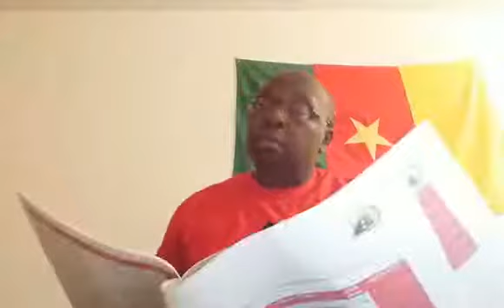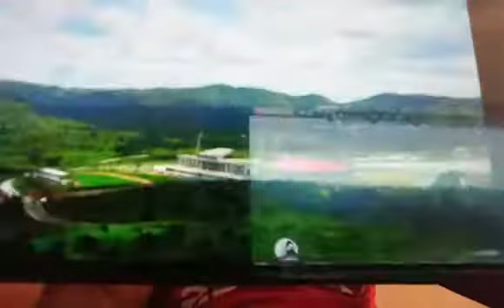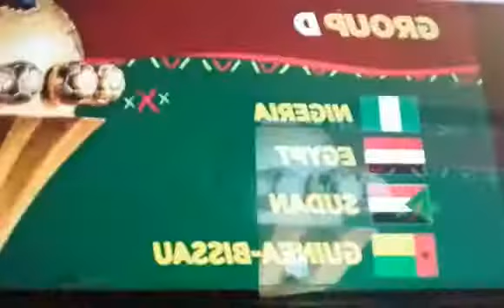27102021 CONSCIENCE CAMEROUNAISE POUR LE LIBERALISME COMMUNAUTAIRE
1 - nous attendons que les populations de Bamenda sortent marcher pour l'enseignant Mr FUNWI Blaise
2 - Décès de notre frère qui est allée faire la tombé de ces parents décédé il y a quelques années avant comment faire une tombe après plusieurs années ? Voici comment procéder
3 - soudan où sont les démocrates africains = une bande de corrompus où sont ils aujourd'hui
4 - le président Paul Biya doit prendre une ordonnance rendant l'obtention du titre foncier gratuit pour les populations autochtones voici pourquoi
5 - ils veulent faire la peau à tout ce qui ont compris le système et cherche les vois et moyens de s'émanciper pour se libérer du joug des dominants exemple global investment trading
Depuis le canada 18h50 et l'Europe 24h50